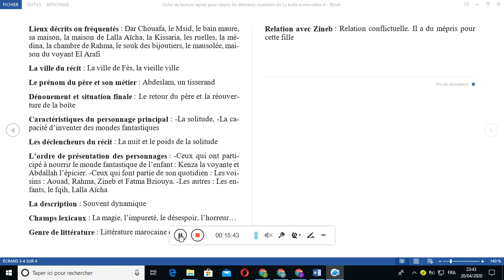دروس الاولى بكالوريا.معلومات جد مهمةla boite à merveilles تسهل عليك امتحانك الجهوي.الحلقة الاولى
يتضمن هذا الفيديو معلومات مفيدة خاصة بالرواية الاولىla boite à merveilles يشرحها صاحب الفيديو باسلوب سلس من شانه تسهيل الاجابة عليكم اعزائئ التلاميذ